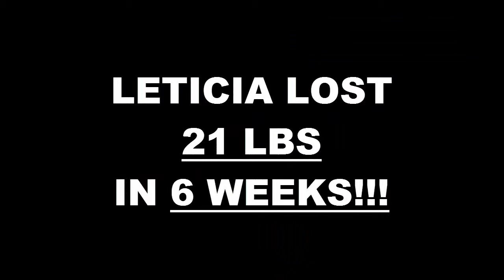Houston TX Weight Loss Fitness 6 Week Challenge Results - Leticia Hernadez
We will now check the result of Leticia's 6 week weight loss challenge!